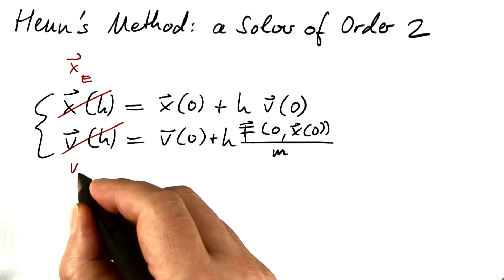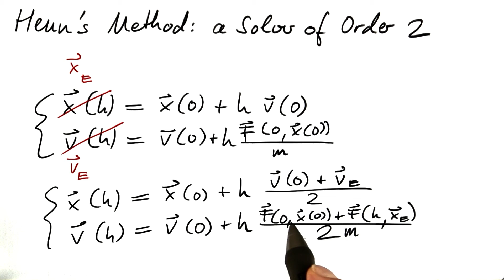Heun 方法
This video is part of an online course, Differential Equations in Action.